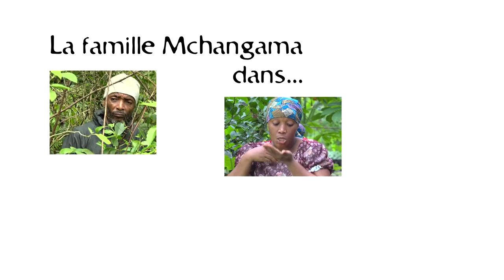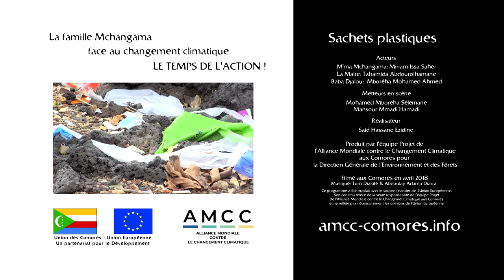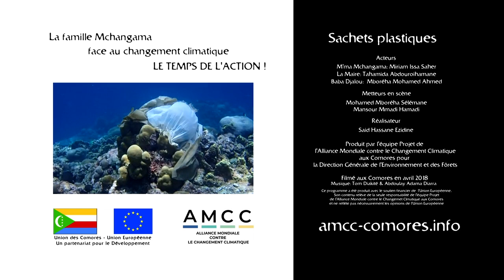AMCC Comores - 03 Les sacs plastiques